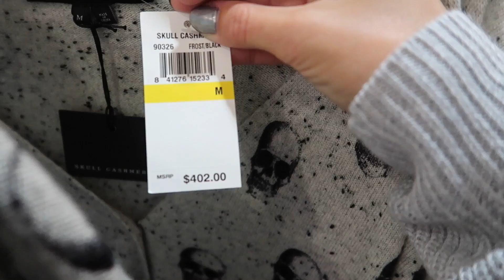WHAT SHOULD I WEAR?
Dress shopping, dinner with family and friends and I DON'T KNOW WHAT TO WEAR!